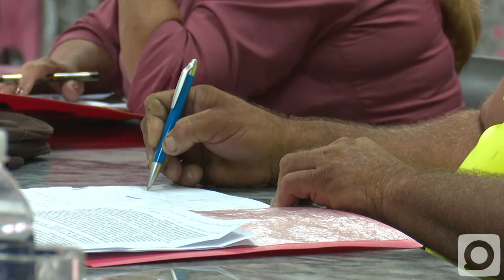Amplio debate sobre el autoabastecimiento local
El autoabastecimiento territorial resultó uno de los temas analizados con profundidad en la última reunión del buró municipal del Partido